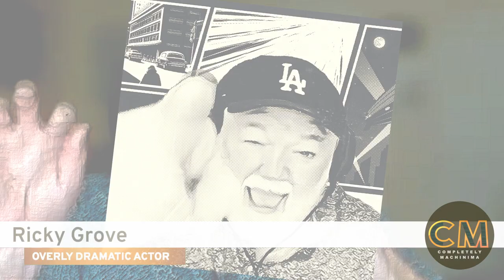Completely Machinima Interview: Phil Rice, funny man (June 2024)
Welcome to our latest bonus episode.  We had the pleasure of catching up with Phil Rice aka zsOverman to talk exclusively about his latest machinima, called Being Moses.  If there's such as thing as a parody of a Let's Play, this film is it!   Check out Phil's comments and watch the film - links on our show notes web post.

Credits -
Speakers: Phil Rice, Tracy Harwood, Damien Valentine
Producer: Tracy Harwood
Editor: Phil Rice